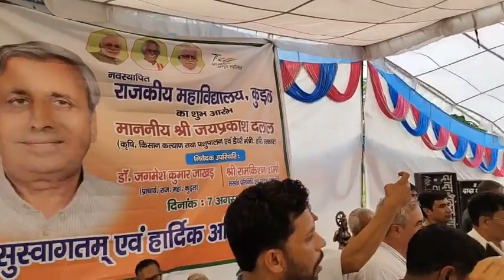Jai Prakash Dalal kundal से Live ......